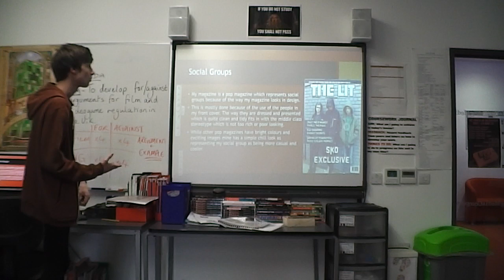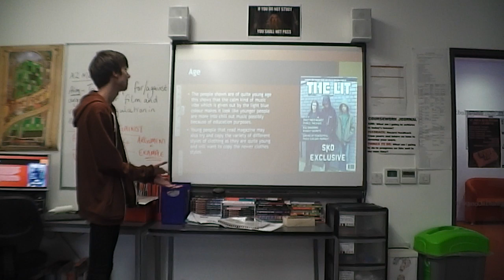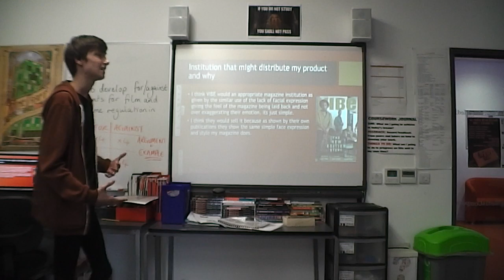Harry Wootton Presentation